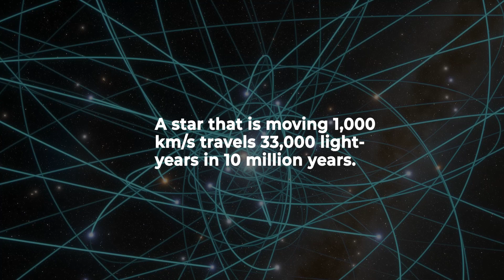Shooting A Star Out Of The Galaxy | Hills Mechanism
Jack Hills created the term hypervelocity star (HVS) in 1988 to describe a star ejected at 1000 km/s from the galaxy due to a three-body encounter with a massive black hole. This is where the Hills mechanism is drawn from.

Produced & Edited by:
Ardit Bicaj

Written by:
Nicole Amondi

Narrated by:
Russell Archey

Graphics:
Space Engine
NASA’s Goddard Space Flight Center/Chris Smith (USRA/GESTAR)
iStock.com/Rebus_Productions